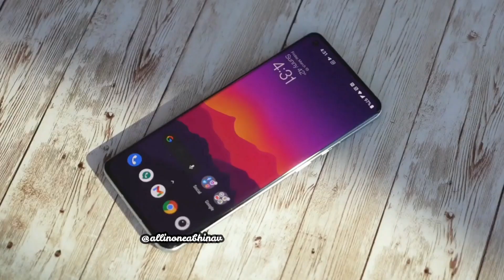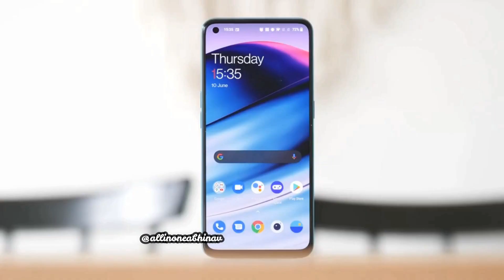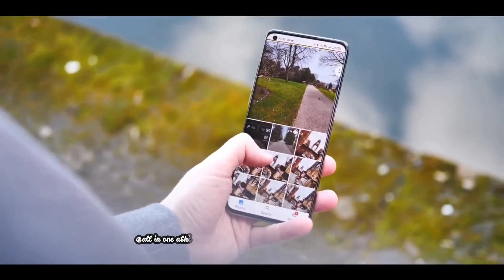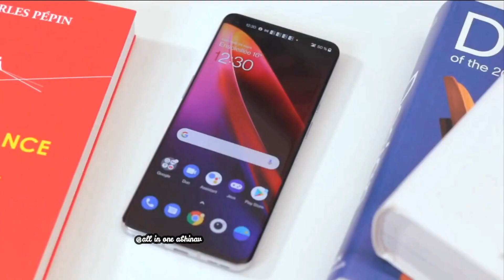Oneplus Nord 3 - 4K video Recording, 50MP sony camera , Price in India , Coming Soon!!!!!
1.Oppo Reno 8 Pro - The Future is here, Best phone of 2022, 50MP Camera, India launch date Confirmed

2.OnePlus Nord 2T - is it worth buying? | OnePlus Nord 2T is the best phone to buy in 2022

5.Oneplus 10 Ultra - Best phone of 2022, 4K video Recording, 64MP sony camera, Price in India

8.Oneplus Nord 3 - Best phone of 2022, 4K video Recording, 50MP sony camera , Price in India